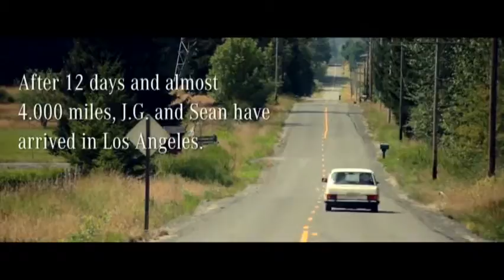A long way Part III 480p